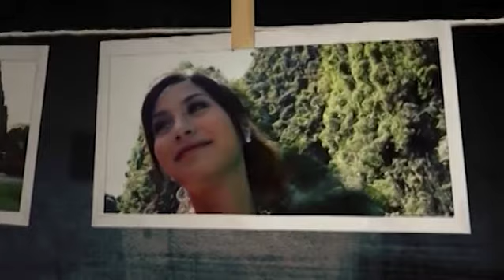Photo Story Cheeze at Hilton Pattaya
Very warm welcome 'Photo Story Cheeze' TV program to Hilton Pattaya.

Line: @hiltonpattaya